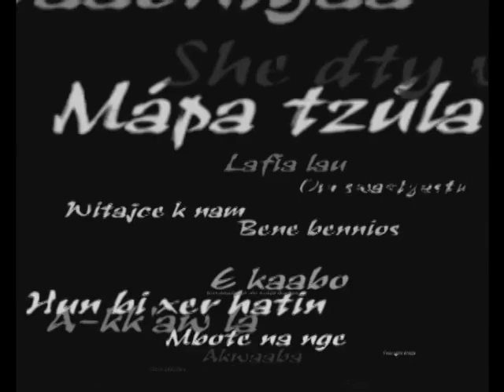EM1 OULBIG Show 1-2 Coup de Foudre 1-2.mpg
EM1 OULBIG Show 1-2 Coup de Foudre